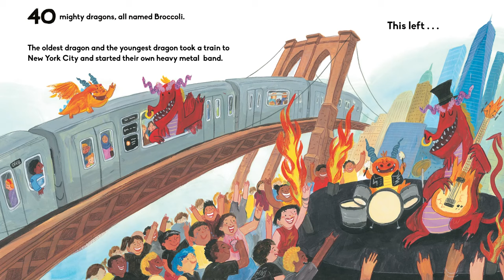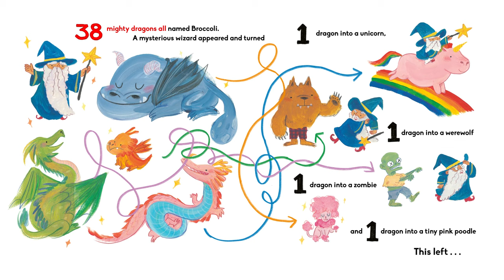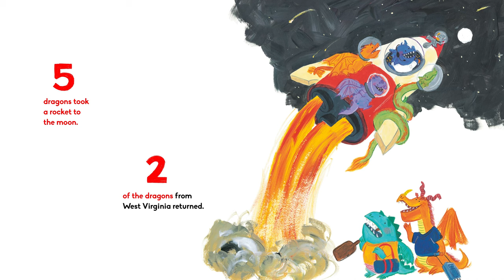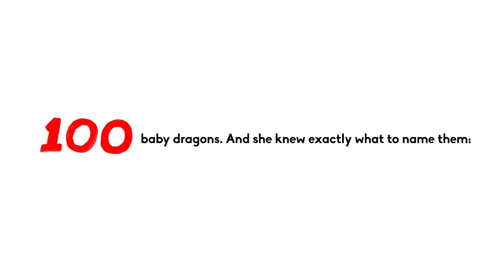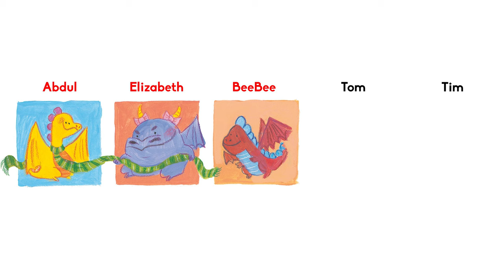🐉🥦 100 MIGHTY DRAGONS ALL NAMED BROCCOLI - Read-Along with the Author and Illustrator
Join author David LaRochelle and illustrator Lian Cho for a hilarious ode to dragons and math!

About 100 MIGHTY DRAGONS ALL NAMED BROCCOLI

High on a mountain live 100 mighty dragons all named Broccoli. When a tremendous wind blows half the dragons away, ten others sail off to become professional surfers in Hawaii. The oldest and youngest dragons take a train to New York City to start their own heavy metal band. And a mysterious wizard turns four more into a unicorn, a werewolf, a zombie, and a tiny pink poodle. Now how many dragons are left? Young readers will delight in following each and every dragon as they leave their home for marvelous adventures, until there is but one dragon remaining. That’s when this final dragon named Broccoli retreats to a cave for the winter and reappears in the spring with a surprise that will thrill and delight. Prepare to read again!